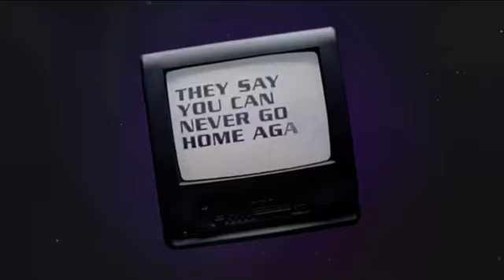Cartoon Network Sign Off and Checkered Past Sign On (October 23, 2023)